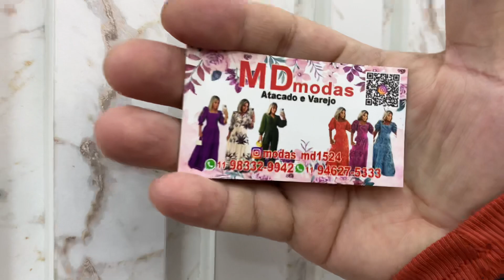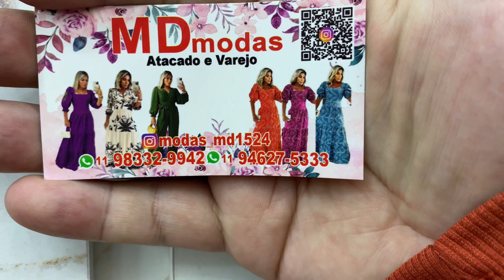Vestidos no melhor preço de atacado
Contato do fornecedor